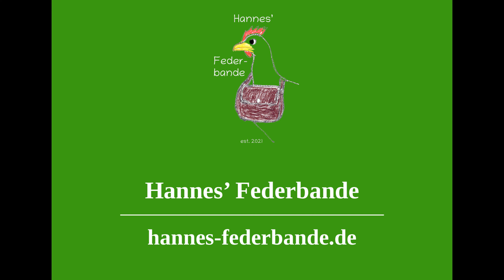Leben Siegt!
Heute gibt es das erste Video unserer neuen Videoreihe…
Heute schauen wir uns am Beispiel vom Ei zum Küken an, warum ich glaube,
dass Leben über Tod gesiegt hat.